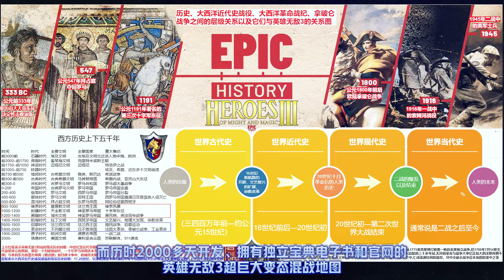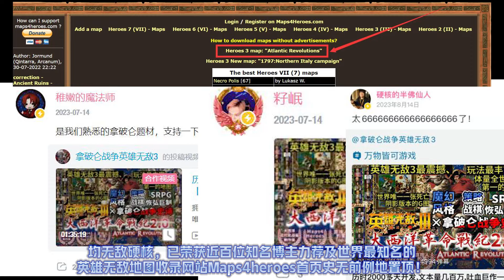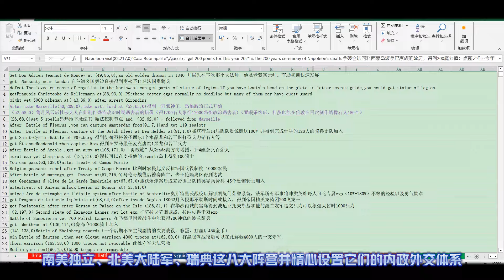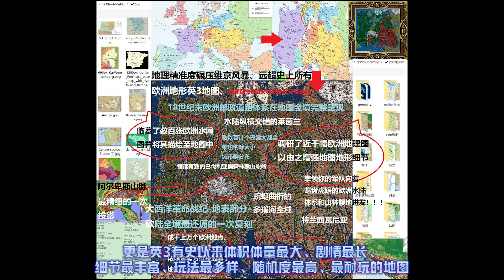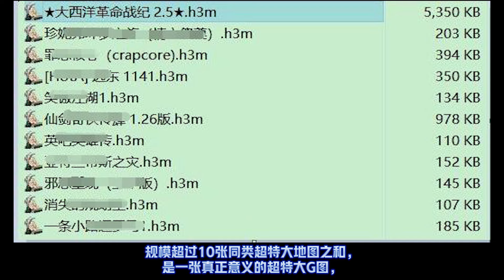⚡️多厨狂喜⚡️25年前爷爷你年轻时的SLG老游戏开山鼻祖重磅回归？！英雄无敌3